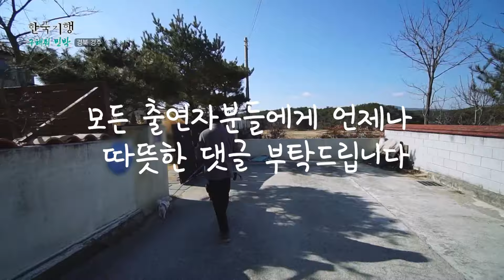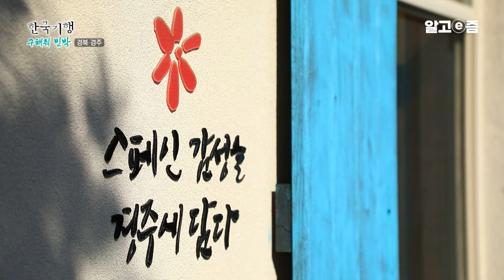"여기 스페인이야? 한국이야?" 이민 가려다가 아예 스페인 감성 집을 지어버린 남자와 몽골 전통 집 '게르'를 통째로 옮겨온 남자! 해외여행 필요 없는 숙소 탐방┃한국기행┃알고e즘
경상북도 경주, 스페인에 반해 경주에 스페인을 지은 김민철 씨.
집을 방문한 손님을 위해 스페인 가정식 차려주기, 마당 가꾸기, 집안 꾸미기 등.

경기도 양평, 몽골 전통 게르를 지은 박태언 씨.
게르 선물한 동생과 영상통화, 몽골 전통 의상 입어보기, 손님 초대해 양고기 구워 먹기, 올드카 타기 등.

📺방송정보
📌프로그램명: 한국기행 - 엄마구해줘 민박 5부 그 집에서 세계여행